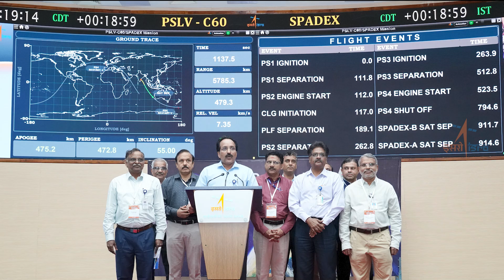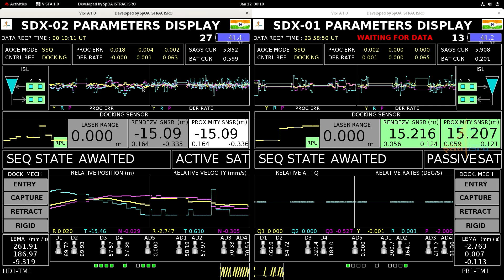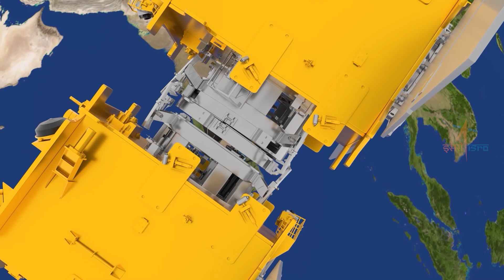SPADEX Satellites Docking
ISRO successfully completed docking of two SPADEX satellites (SDX-01 & SDX-02) in the early hours of 16 January, 2025